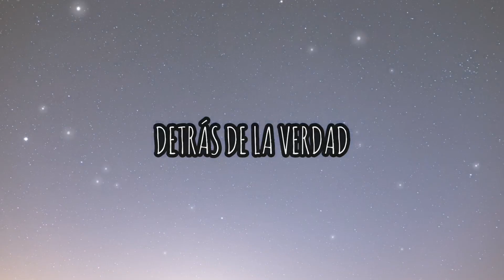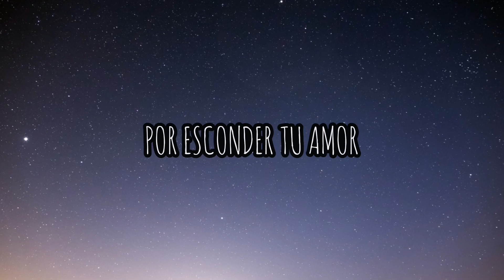Príncipe De Paz (Letra) - Grupo Emmanuel